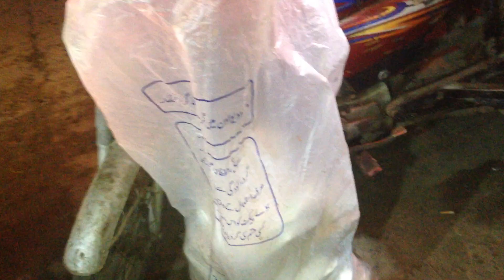Biggest Fries Seller in Gujranwala | Best Fries in Gujranwala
Join us on a mouth-watering journey through the streets of Gujranwala as we explore the city's biggest fries seller! 🍟 From crispy golden fries to a variety of tantalizing toppings, this fries vendor is a local legend, serving up a taste of heaven in every bite. 🌟

📍 Location: [Punjab Finger Chips Satellite Town Main Market Gujranwala]

Prepare to be amazed by the sizzling hot fries, generous portions, and an explosion of flavors that will leave your taste buds dancing! 🤤 Whether you're a local foodie or just passing through, this is a must-visit spot for fry enthusiasts.